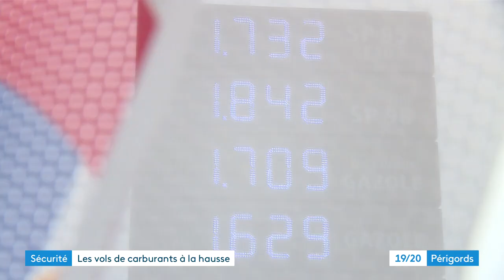Sécurité : les vols de carburants à la hausse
Reportage de Bertrand Lasseguette et Victor Bachtik. Montage Sophie Giraud.